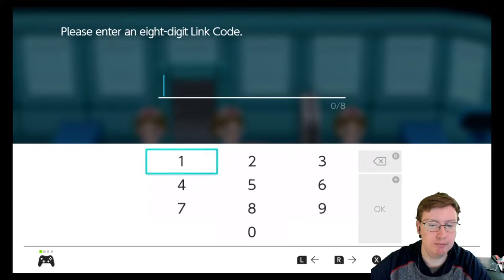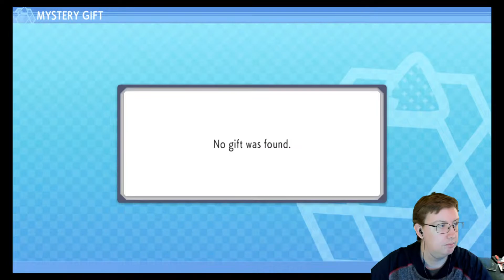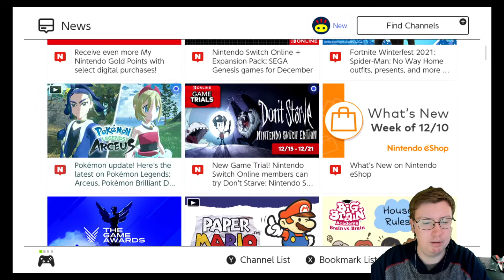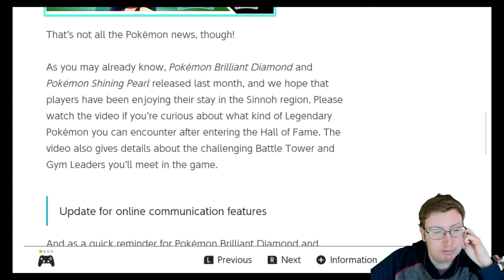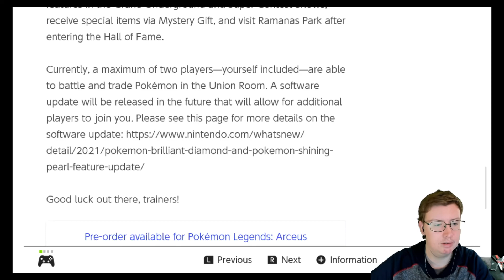Taffe317 Stream (December 17, 2021)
Special thanks to my Patreons: Simon Cl, Daryl, Sharon, Ser Ga Reth of House Beverage, Elizabeth, Dillon, Andreas, Worthatron, Wee Frongo, James D, David R, David L, Connor, Emily, Stephen, Aidan, Matthew, Michael B, Jonny, Andrew St, Matt, Alex, Phillip, Graham, James C, Shona, Z is for Zed, Chris D, Ricky, Lee M, Silonic, Nathan, Evil, Sara, Jasmine, Ged, Sidney, Rob, Dominic, Rosemary, Susan, Callum, Bakura, Liz, Lee P, The Eclectic Penguin, Liam, Xoda, Nick, Bekka, Shini, Yoshi, Enter the Matrixster, R. F. Alexander, Ben W, Quaid, Fenn, Jacob, Andrew R, Rebecca, Sparks, Katie, Ethan, Beth, Aoife, Mind Explode, Josh, AWR, Speed Dialer, Sean, Ar, Ali, John, Jake, TC Elba, Jordan, Lewi, Gary, Brian, Connor, Andrew Sa, Paul, Ben Y, Gareth, Robbo, Simon Ch, Sarah and Chris for supporting the channel!